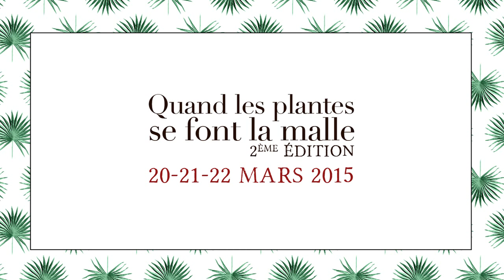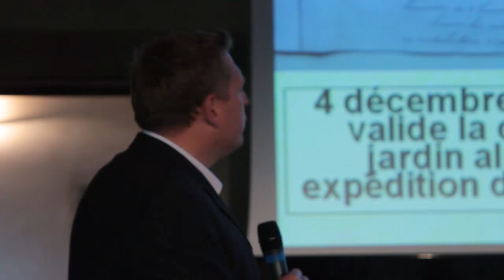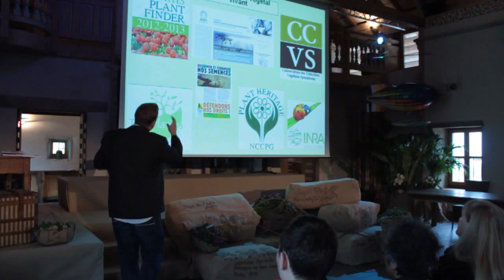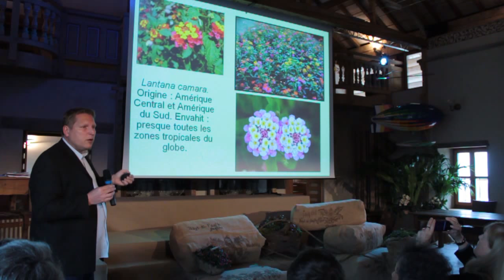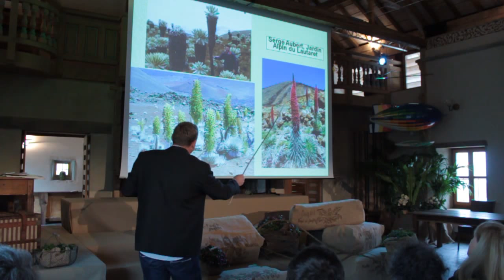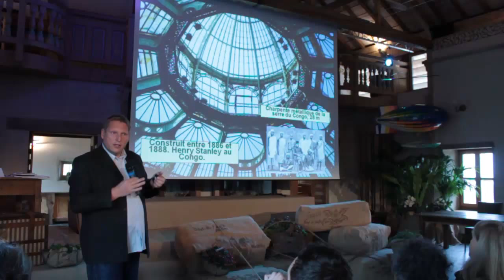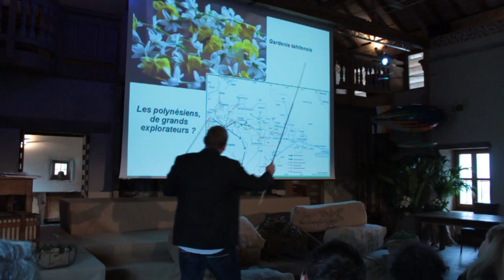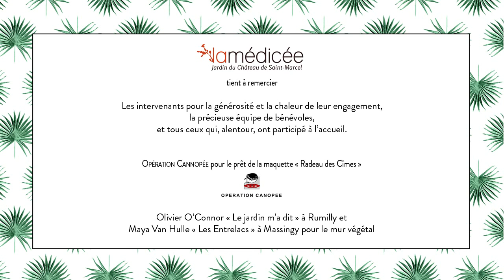Les Explorations botaniques à travers le monde, conférence de Frédéric Pautz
Directeur du Parc Botanique de la Tête d’Or de la Ville de Lyon, Frédéric Pautz intervient sur le thème "Plantes utiles : de l'exploration à la valorisation industrielle", lors des 2èmes journées "Quand les plantes se font la malle" organisées à la Médicée en mars 2015.